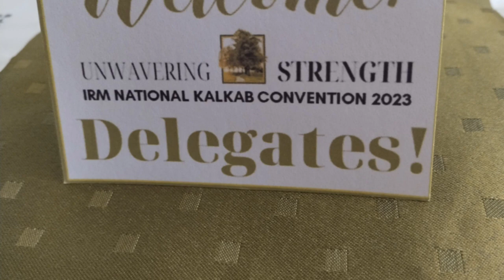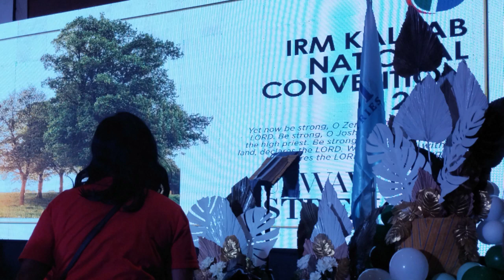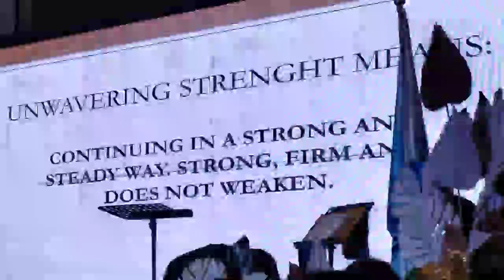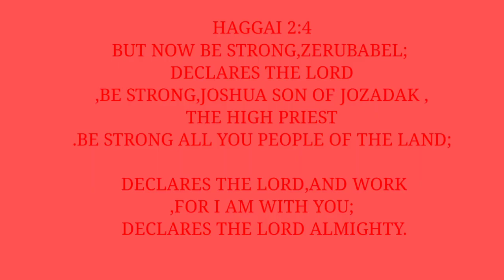KAL-KAB NATIONAL CONVENTION | ION HOTEL - BAGUIO CITY | Violeta Gonzales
BUT NOW BE STRONG DECLARES THE LORD.
KAL-KAB NATIONAL CONVENTION AT BAGUIO CITY. THANK YOU GOD SA PAG IINGAT MO.🙏